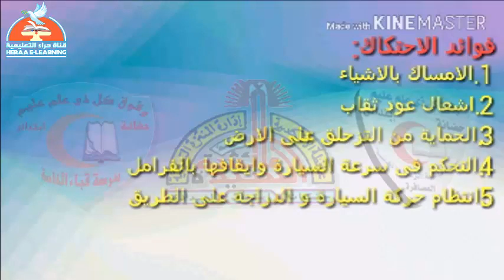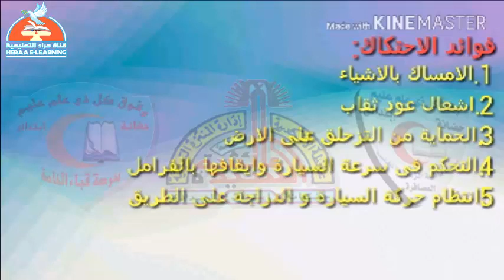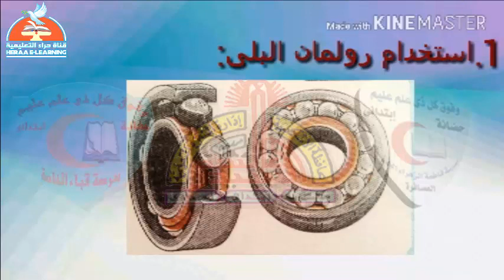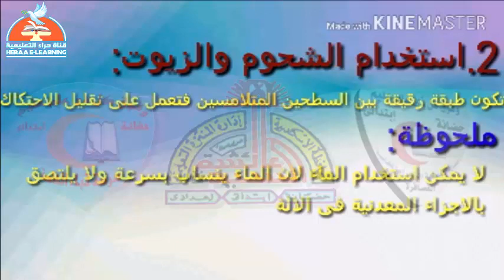02- علوم - تطبيقات الاحتكاك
02- علوم - تطبيقات الاحتكاك